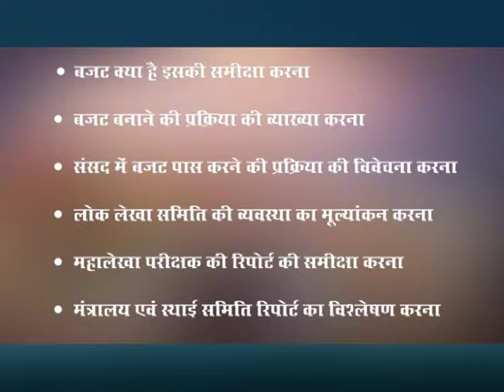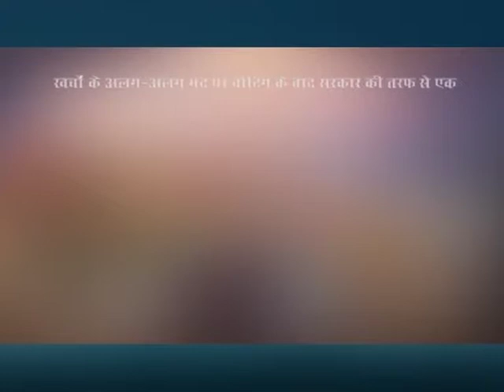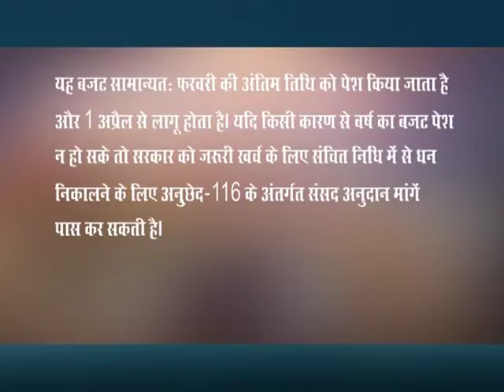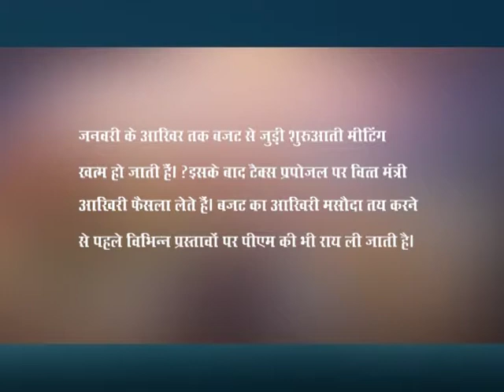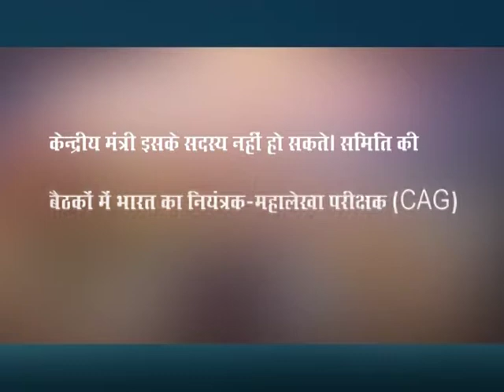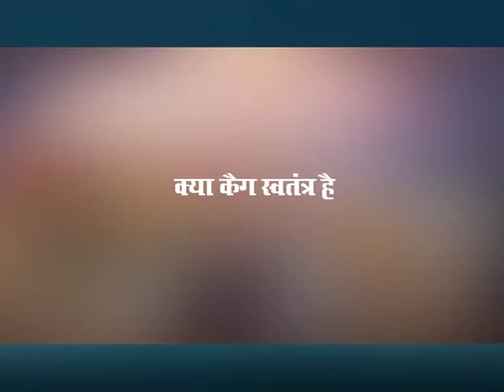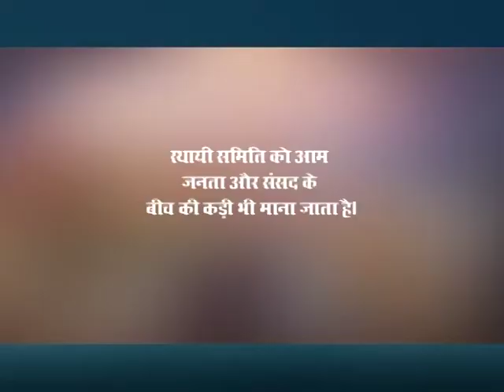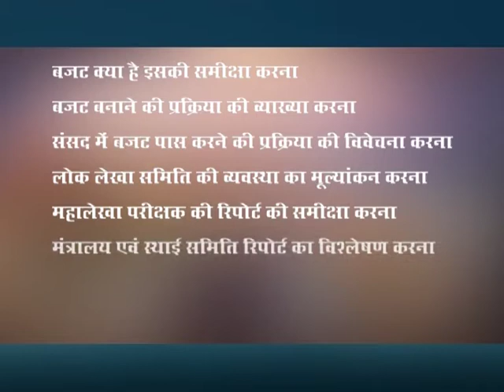व्यापार विश्लेषण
Subject: हिन्दी पत्रकारिता
Course Name: संसदीय समाचार